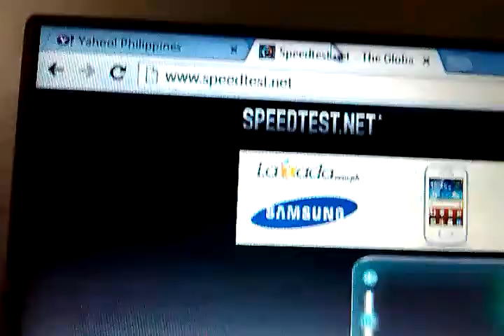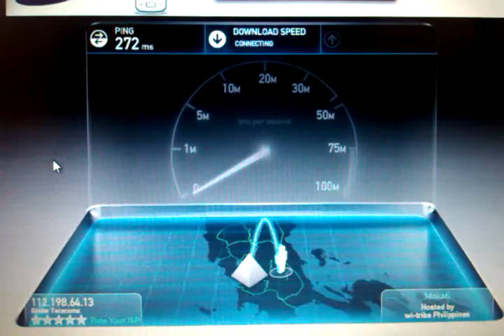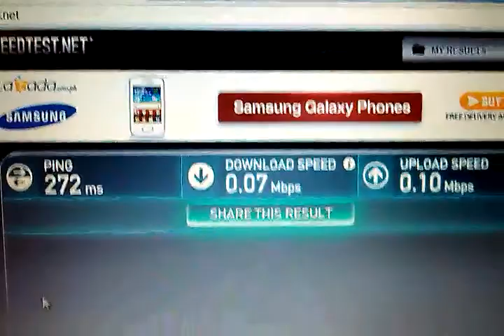Globe Tattoo WiMAX 02/05/2013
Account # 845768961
On: 12:14 AM - 5 Feb 13
Her msg: @notevenfollowed Hi, would you mind following me back so I can send you a DM regarding your concern? Thanks! :)

Me: I followed her but didn't receive any DM.

On: 12:54 AM - 5 Feb 13
Globe Msg: @notevenfollowed Hi! As checked, there is an ongoing outage in your area. We'll update as soon as the network's restored. Thank you! =)

Me: @talk2GLOBE Sir/Madame, kung hindi nyo po maayos yung network outage/issue/problem pwede nyo pong imigrate yung connection ko into wired.
(no reply receive them)

730-1000
Tech Specialist: Close na po yung JOB ORDER # 12683266, kaya po na-close dahil pumunta daw po jan yung technicians around 11am & for migration na daw po to DSL.
Me: Wala naman pong pumuntang Globe technicians dito.

Tech Specialist transfered me to an Account Specialist.

Account Specialist gave me a new reference # PQC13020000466 for DSL migration.